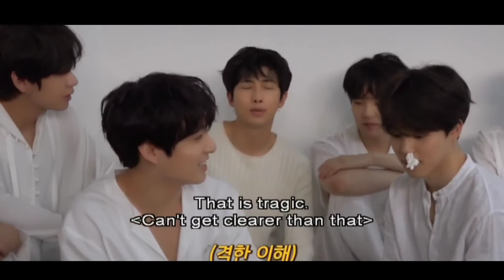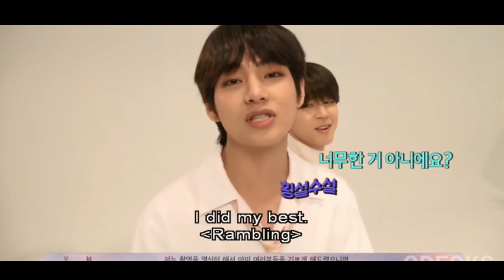bts being cute and funny on behind the scene|bts moments